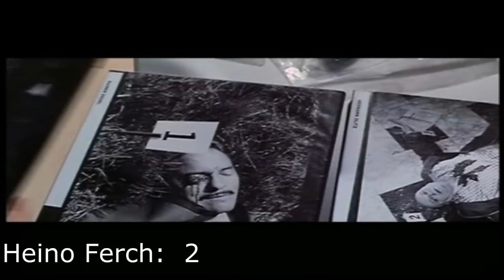Straight Shooter (1999) - Heino Ferch/Dennis Hopper killcount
When ex-Foreign Legionnaire Volker Bretz (Heino Ferch), alias "Straight Shooter", is going on a killing spree to stop the service of an nuclear plant (after his daughter died of radioactive poisoning because of this very plant), his ex-instructor turned pimp Frank Hector (Dennis Hopper) is called in by the authorities to stop him. And then one hell of a rampage begins.

What can I say about this movie other than: Go watch it! By far one of the best German movies ever made and certainly the best German actionfilm (because fuck "Der Clown").